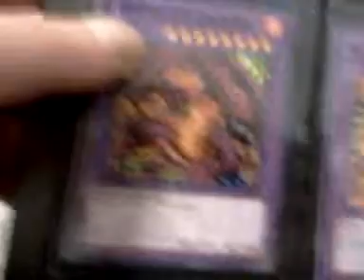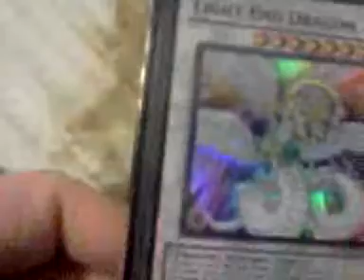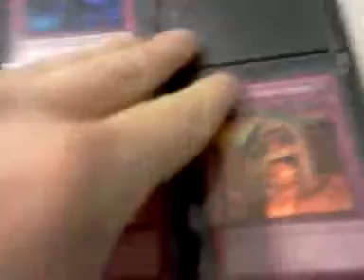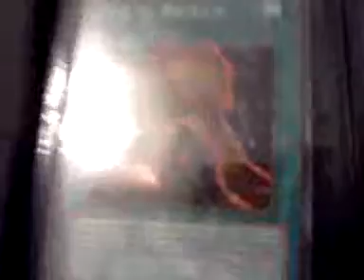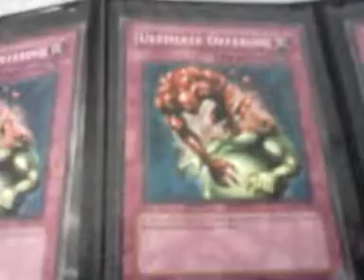Yugioh trade binder update #2